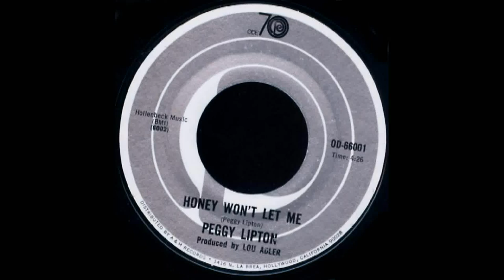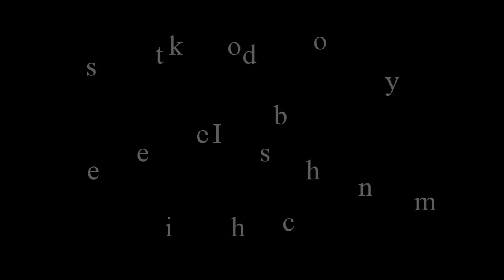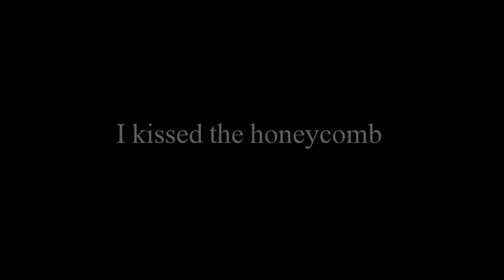peggy lipton / honey won't let me (1968)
from her 1968 self-titeld LP (ODE Z12 44006)
written by Peggy Lipton, produced by Lou Adler